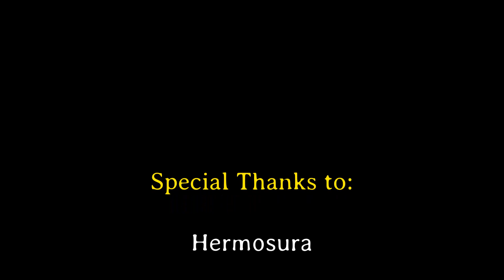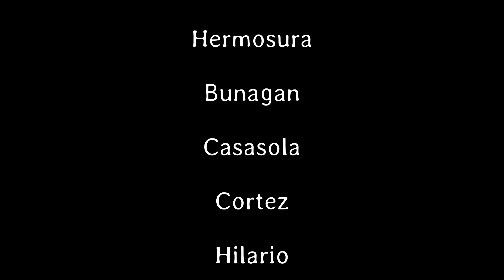The Hexagon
With their own rendition of Naughty Boy by Pentagon. This young multi talented kids are from Albany New York. Celebrating their annual Christmas Socials